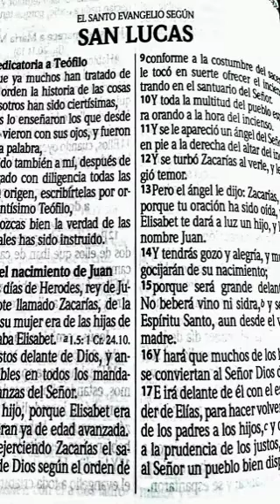LECTURA DE LA BIBLIA EL SANTO EVANGELIO SEGÚN SAN LUCAS CAPÍTULO 22